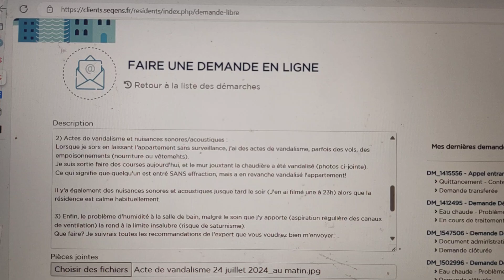SEQENS_ Fraudes multiples_ Accès impossible a la plateforme Declic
Acces impossible et bizarre (site miroir?)
aux fonctionnalités de la plateforme Declic